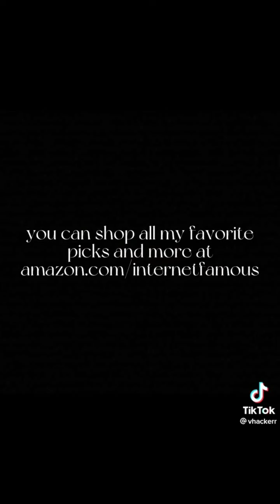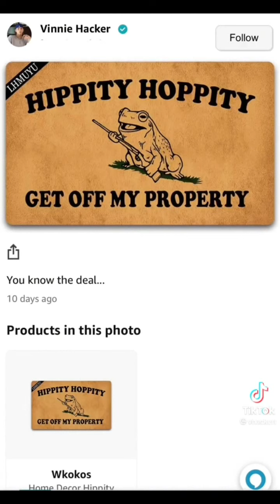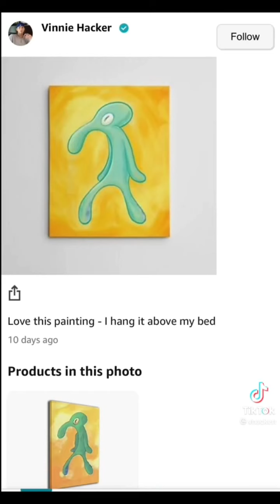Vinnie Hacker Being HOT for 9 Minutes Straight / TikTok Compilation 🔥🔥